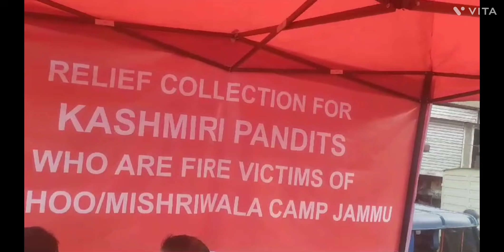Live Ehsaas Foundation organises another Relief Collection for Kashmiri Pandits in Bohri Kadal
Let's Contribute Atleast Something for the Fire Victims of Purkhoo / Mishriwala Camp where 12 Families gutted in Fire

Note:- We don't accept any amount We need only Kind .

Another massive programme after a successful kishtwar camp.

A great message of brotherhood and tranquility.